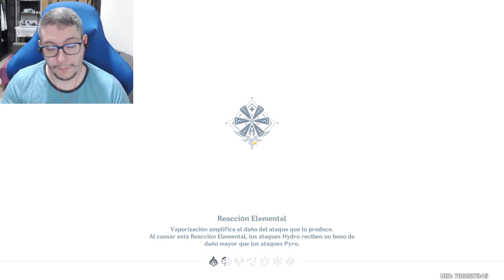📷Imágenes Paisajísticas - Parte 2 📷 - Guía/Gameplay // Genshin Impact en Español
👇🏻LÉEME👇🏻

Soy un Content Creator oficial de Genshin Impact y Hoyoverse. Hago streamings en Twitch y además también tengo mas videos en TikTok. Te invito a que te pases a dar tu apoyo y saludar :P

Esto es una guía/gameplay sobre el evento "📷Imágenes Paisajísticas - Parte 2 📷" donde junto a Sacarosa, Collei, Cyno, Tighnari, Amber, Eula, Albedo y Venti resolveremos un acertijo y haremos pruebas para ganar recompensas durante la primera etapa del parche 3.5 de GENSHIN IMPACT en MONDSTADT.

Refloración Rosácea -